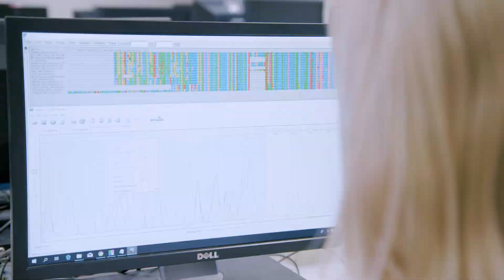Curtin's Master of Molecular Medicine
Learn the latest knowledge and technologies in diagnosis, epidemiology, microbiology, biotechnology and data analysis.